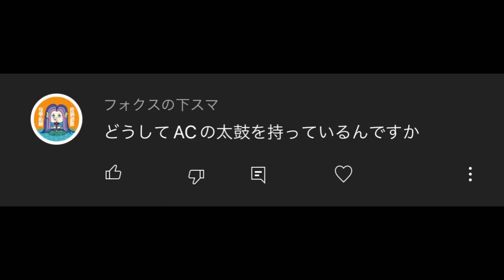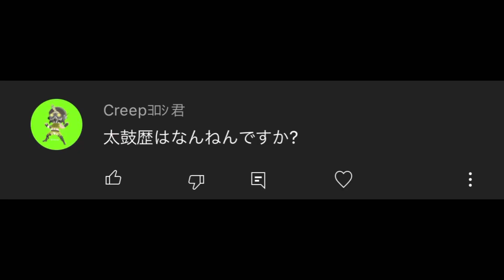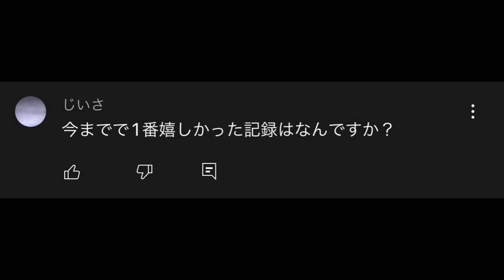その太鼓、ゲーセンから盗んできたんですか？【おうち太鼓】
今回は登録者が4万人を超えたということで視聴者さんの質問に答えてみました！

今までいただいたコメントをピックアップしています。尺の都合上、全て拾いきれませんでした💦